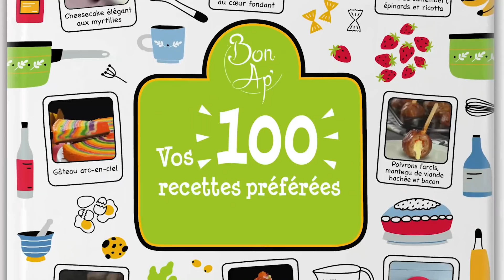Versez une couche de liquide jaune sur la plaque ! Après 4 heures, vous obtenez des glaces roulées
💚 Surprise ! Vos 100 recettes préférées existent désormais en version papier dans notre livre disponible

Rouleaux de crème glacée en 8 variations | Glace roulée

Quelle douce tentation ! De la glace en rouleaux et le tout sans sorbetière ! Il est très facile de préparer soi-même de la glace roulée comme en Thaïlande. Préparez-vous à déguster de délicieux rouleaux de crème glacée dans 8 parfums différents. Entre autres : glace à la menthe et au chocolat, glace à la mangue et à la noix de coco et glace à la fraise et Oreo !

1. Glace à la menthe et aux pépites de chocolat

Sur le plan de travail :

300 ml de lait concentré sucré
340 ml de crème liquide
5 ml de sirop de menthe poivrée
25 g de pépites de chocolat
10 ml de sauce au chocolat
Sauce au chocolat (pour la déco)
Menthe fraîche (pour la déco)

2. Glace à la mangue et à la noix de coco

300 ml de lait concentré sucré
340 ml de crème liquide
1 mangue, coupée en tranches (env. 300 g)
5 Raffaelo
5 g de flocons de coco
Crème fouettée (pour la déco)
Mangue coupée en dés (pour la déco)

3. Glace Oreo-fraise

300 ml de lait concentré sucré
340 ml de crème liquide
6 Oreo
100 g de fraises
50 g de fraises coupées en dés
Coulis de fraises (pour la déco)
Miettes d'Oreo (pour la déco)

4. Glace à la banane et au Nutella

300 ml de lait concentré sucré
340 ml de crème liquide
1 banane (env. 120 g)
2 c. à s. de Nutella
10 g d'éclats de noisettes
Chips de banane (pour la déco)

5. Glace au pop-corn et au caramel

300 ml de lait concentré sucré
340 ml de crème liquide
60 g de pop-corn
50 ml de sauce caramel
5 caramels mous
Sauce caramel (pour la déco)
Pop-corn (pour la déco)

6. Glace au citron vert

300 ml de lait concentré sucré
340 ml de crème liquide
100 ml de jus de citron vert
Zeste d'un citron vert
4 biscuits au beurre
Biscuits émiettés (pour la déco)
Tranches de citron vert (pour la déco)

7. Glace au beurre de cacahuète et à la fraise

300 ml de lait concentré sucré
340 ml de crème liquide
2 c. à s. de beurre de cacahuète
3 c. à s. de confiture de fraises
Cacahuètes hachées (pour la déco)

8. Glace à la framboise

300 ml de lait concentré sucré
340 ml de crème liquide
250 g de framboises
5 g de confettis en sucre
Coulis de framboises (pour la déco)

Bon Ap' !